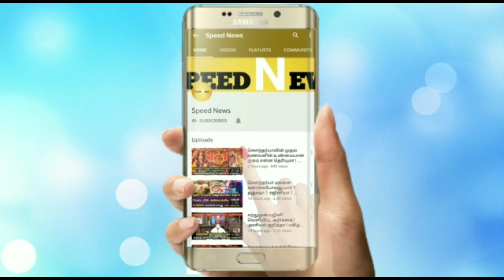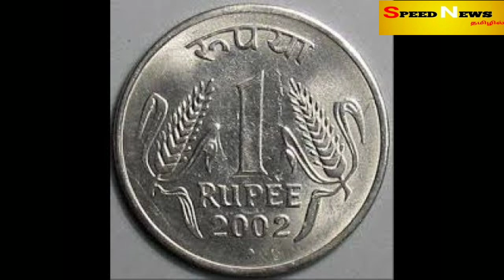இன்றுமீண்டும் 20வருடம்கழித்துவந்த அதேஎச்சரிக்கைநாள்!1ரூபாய் நாணயம் வைத்து.இதை மாலை செய்தீடுங்கா!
இன்றுமீண்டும் 20வருடம்கழித்துவந்த அதேஎச்சரிக்கைநாள்!1ரூபாய் நாணயம் வைத்து.இதை மாலை செய்தீடுங்கா!உடனே பண்ணுங்கா!தலைவிதி மாறும்!